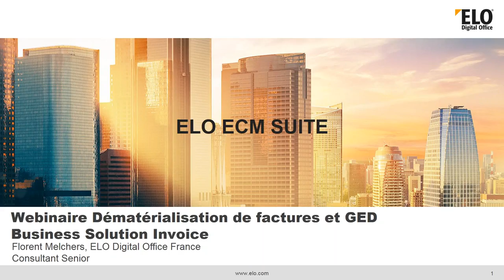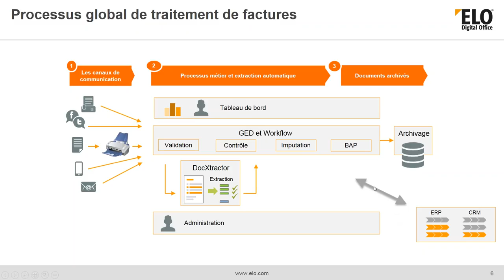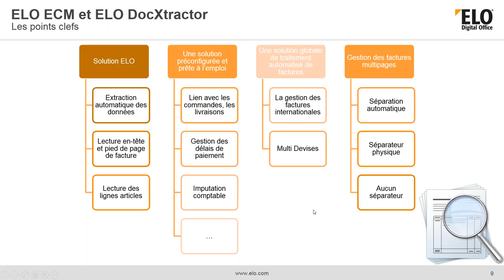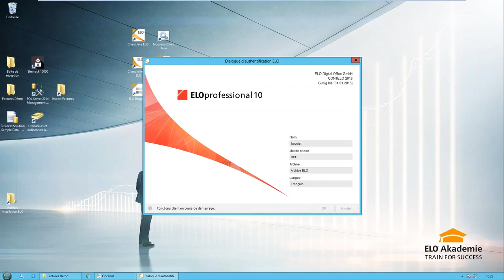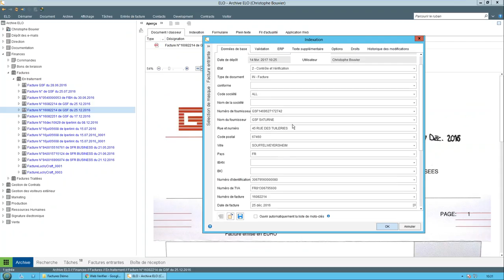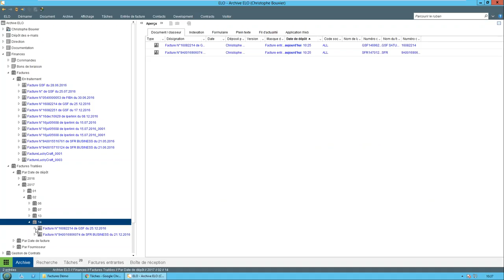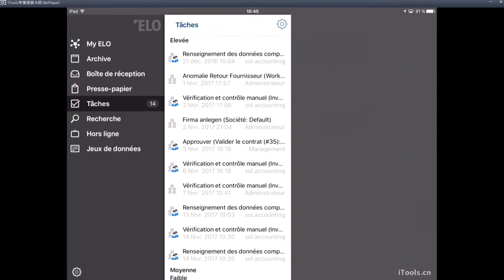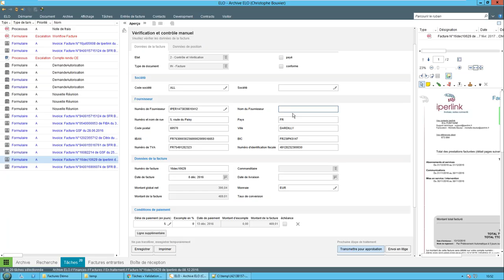14/02/2017 [Webinaire] Business Solution Facture : Dématérialisez vos factures fournisseurs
La suite ELO est une solution ECM transverse qui intégre une nouvelle solution métiers de dématérialisation de factures fournisseurs. Ce nouveau concept intègre les bonnes pratiques de nos clients dans un standard.

Cette solution permet entre autre l'extraction automatique des données, le lien avec les commandes, la gestion des factures internationales, les délais de paiement… Le système d'auto-apprentissage permet d'optimiser la reconnaissance automatique des factures.

Le workflow de validation, l'imputation et le lien avec vos applications métiers sont gérés de manière transparente. Vos documents seront stockés et facilement accessibles via un puissant module de recherche.

Un tableau de bord permet de gérer finement vos échéances de paiement et le suivi des factures en traitement.